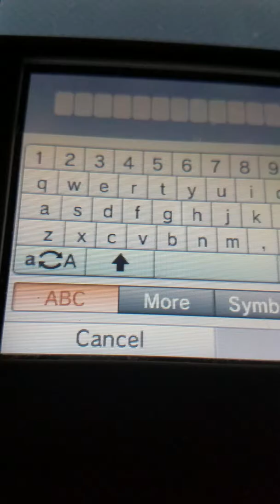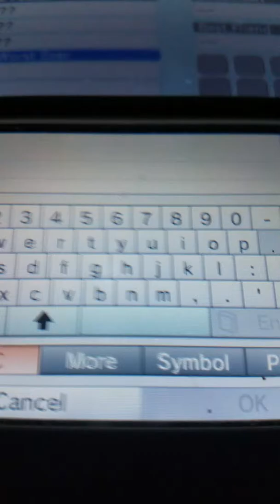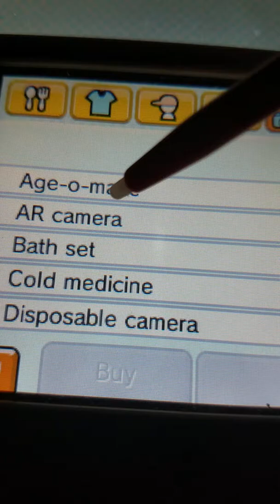Tomodachi life Moments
Linny x Shane 4eva
Interrupted cause i had to pray